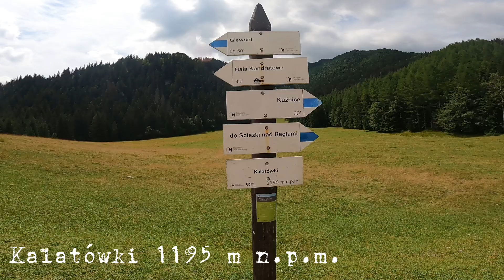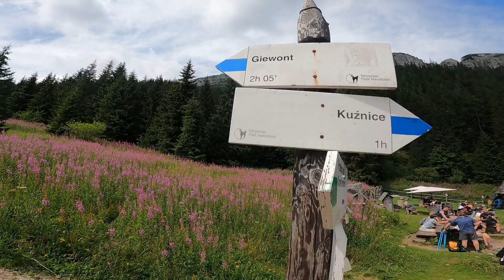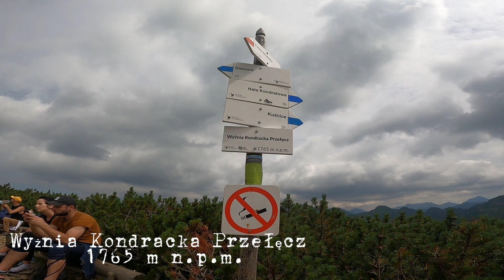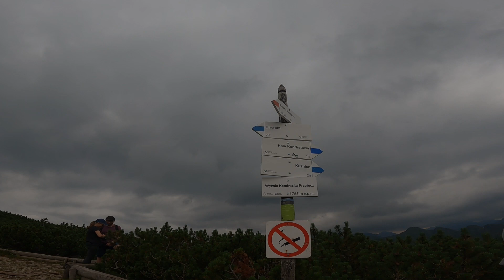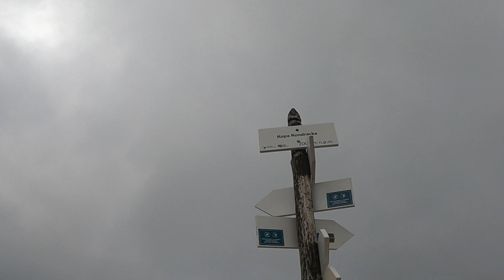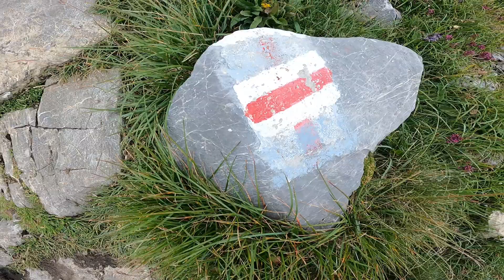Kuźnice-Kiry przez Giewont i Kopę KONDRACKĄ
Kolejne wspomnienie z wakacji tym razem Kuźnice-Kiry